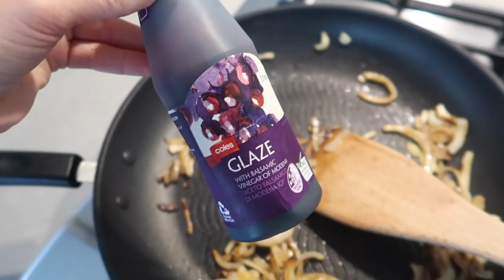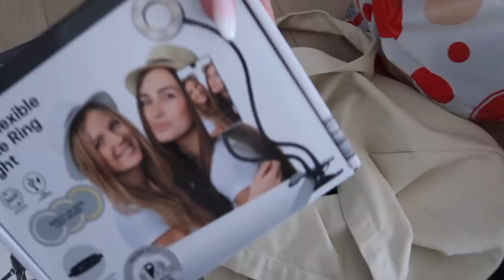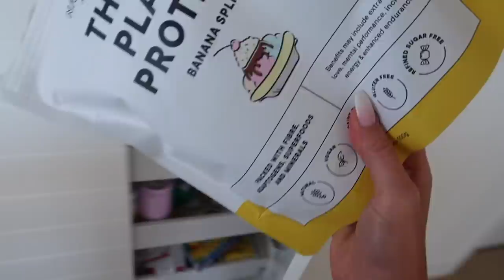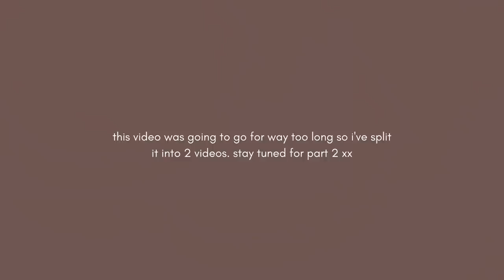WEEKLY VLOG | unboxing SKIMS & other new outfits, in-depth dyson airwrap tutorial, date night etc!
Receive an additional $10 bonus when you sign up to Shopback. Use the code 'ALLIEAU10'

I was editing this weekly vlog & it went for way too long eek. So I've had to split it into 2. The other half will be coming soon! xx

OUTFITS:
Pink Hoodie (code is ALLIEXO)
Grey Set (code is ALLIEXO)
Blue Lounge Set (code is ALLIEXO)